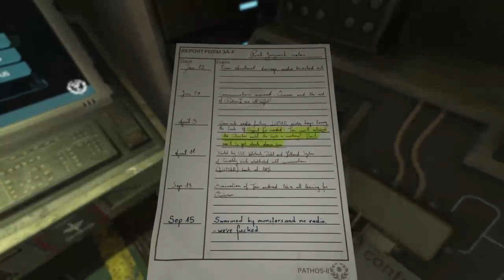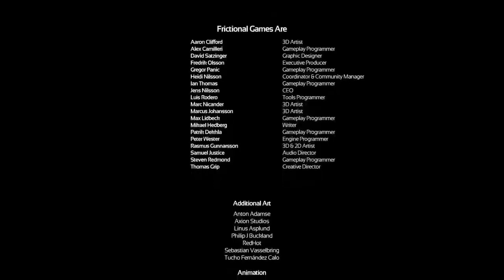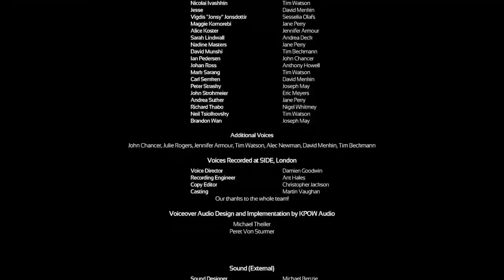LETS FINISH THIS |SOMA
Side gaming channel of TheNightMareMabbitt. No commentary at the moment but that will come in due time once eerything between two platfroms is sorted out.

Main Gaming Platforms: PS4 (Livestreaming) and PC (Recorded- Smite)

Now more active and many games are being livestreamed at least twice a week most weeks.

Going to start recording more Smite and other games as well.